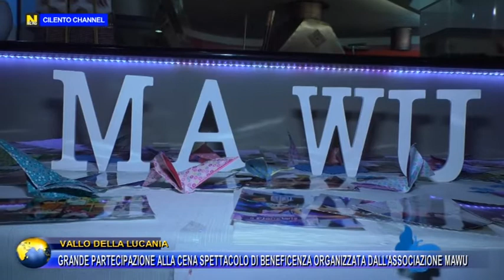VALLLO DELLA LUCANIA, GRANDE PARTECIPAZIONE ALLA CENA DI BENEFICENZA ORGANIZZATA DALL'ASS. MAWU.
VALLLO DELLA LUCANIA, GRANDE PARTECIPAZIONE ALLA CENA DI BENEFICENZA ORGANIZZATA DALL'ASSOCIAZIONE MAWU.